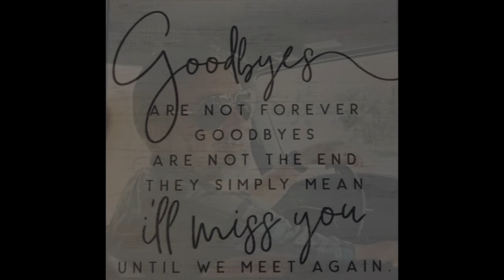Squanto's Secret: A Thanksgiving Tale of Preparedness & Sharing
In this episode, we're diving into the Thanksgiving story, bringing out the lessons of the pilgrims and Squanto and how they tie into our own mantra of 'prepare to share'.

Join us for a mix of storytelling, practical tips, and a bit of Thanksgiving warmth. We’re all about learning from the past to better our present, embracing gratitude, and really living out that 'prepare to share' way of life. Hope you'll tune in and share this journey with us!